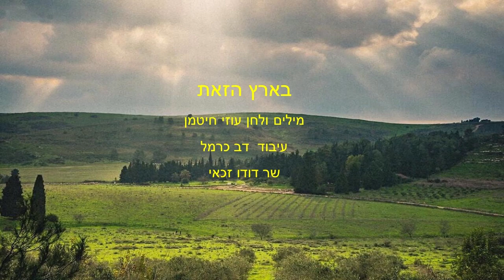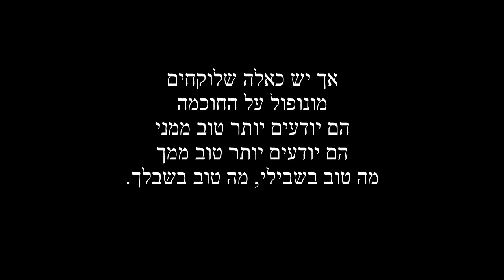Baaretz hazot restored